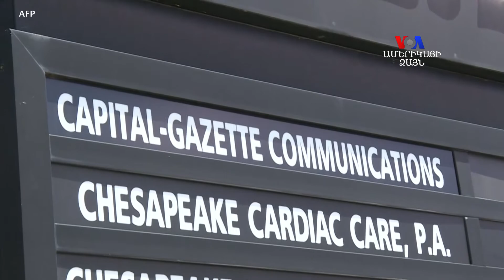Հաշոգիի հիշատակը խորհրդանշում է ազատ մամուլի կարևորությունը աշխարհում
Լրագրող Ջամալ Հաշոգիի մահը, ով սպանվել էր Ստամբուլում Սաուդյան Արաբիայի հյուպատոսություն մտնելուց հետո, քննադատության լայն ալիք էր բարձրացրել ընդդեմ Սաուդյան Արևաբիայի և նոր մտահոգությունների պատճառ դարձել: